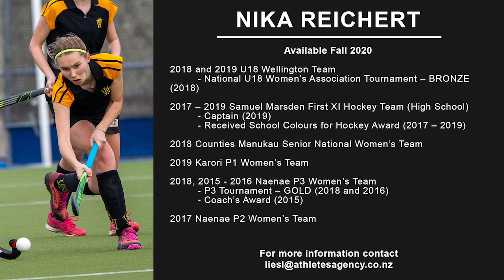Nika Reichert Fall 2020 US College Field Hockey Prospect